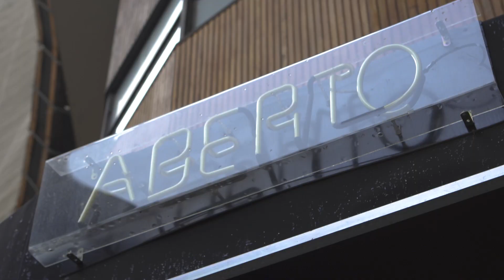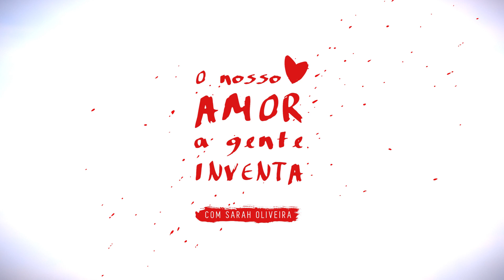O Nosso Amor a Gente Inventa 01 | Eder Gimenez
A segunda temporada de O Nosso Amor a Gente Inventa, programa em que Sarah Oliveira entrevista pessoas que se orgulham de jogar o coração em aventuras, estreia com exclusividade em Hysteria. Frio na barriga, suor nas mãos, viagem repentina, espera na rodoviária, desilusão: emoções e dramas que todos nós conhecemos aparecem em conversas corajosas com gente que já viveu um "amor inventado". A série tem a música Eu te Amo Você, de Kiko Zambianchi, reinterpretada por Mariana Aydar, e direção de Vera Egito.

Neste primeiro episódio, conheça a história de Eder Gimenez, que se apaixonou por outro homem em um retiro da igreja. Seus sentimentos tinham que permanecer em segredo naquele ambiente, e o caminho encontrado por ele foi inventar esse amor para mantê-lo vivo. Anos depois, Eder reencontra esse que foi seu “primeiro tudo”. Será que a invenção foi só dele?